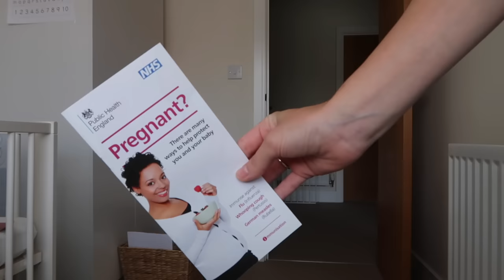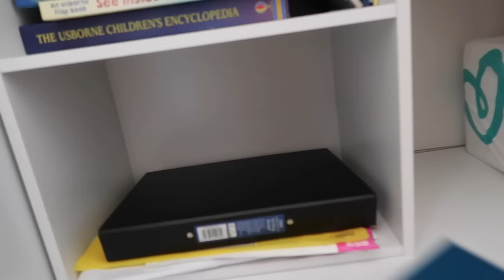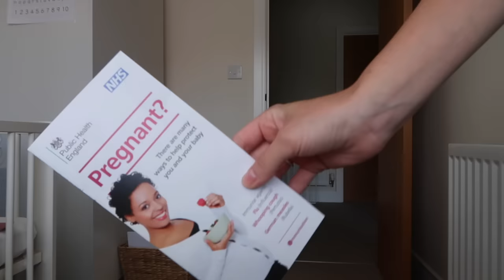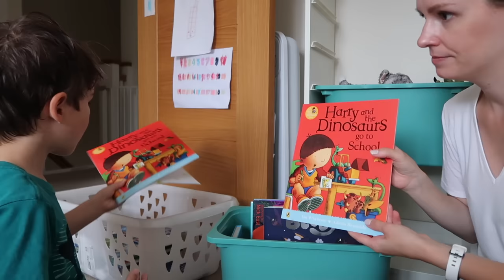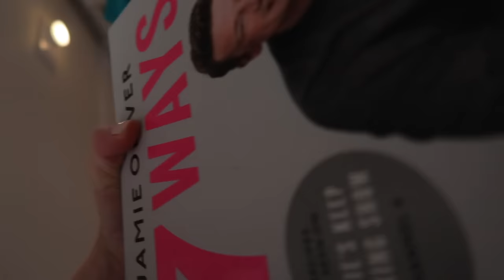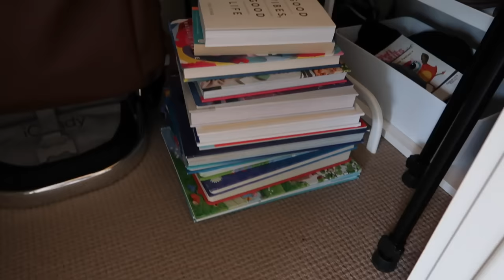I decluttered 600 things in one weekend | Messy to Minimalist Mum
Extreme declutter with me

Mentioned:
Ziffit.com - sell your books (get an extra £5 with my link)

Today I'm sharing with you a huge declutter of our house. I am on a journey to become a minimalist mum and I am already seeing the benefits of this. Having a clutter free space has helped with housework so much, it helps reduce my stress levels and it's so much easier to manage and keep tidy. This weekend we decluttered over 600 items from our home, garage, including clothing, toys, paperwork, kitchen items, artwork, crafts etc.

WHAT I USE FOR FILMING:
Vlogging Camera

ABOUT ME
Hi! I'm Madeline, mum of 2, after dealing with miscarriage and infertility for years. I've got a 5 year old, Victor, and baby Sophie. I love making videos all about motherhood, minimalism, cleaning motivation, speed clean with me, homemaking, Ikea home decor, cook with me, and everything in between.